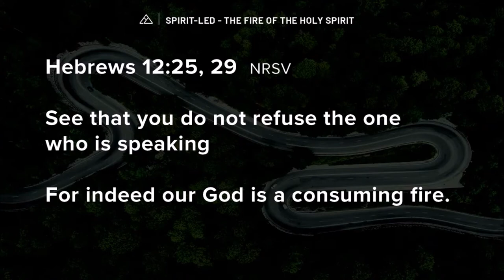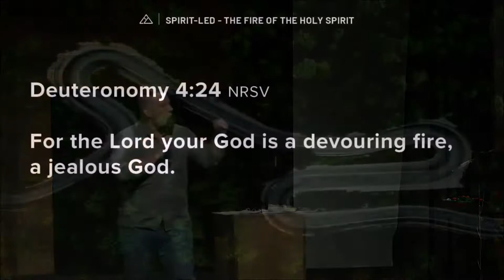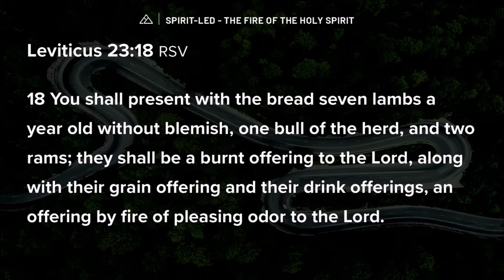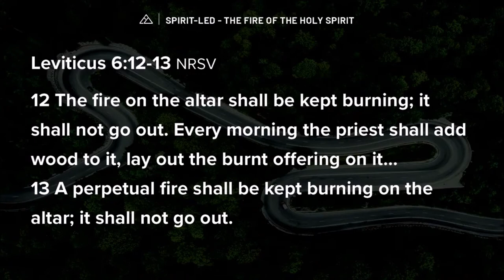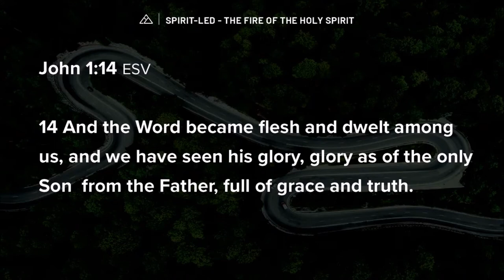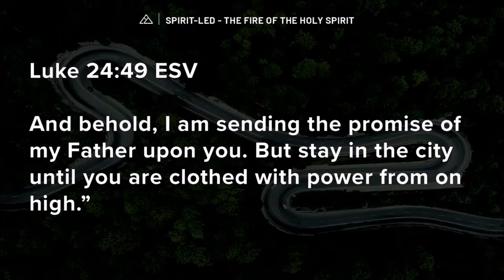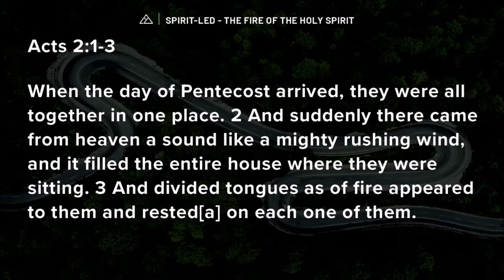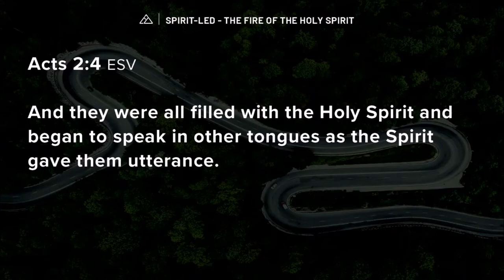The Fire of the Holy Spirit | Brandon Naramore & Kathi Frye